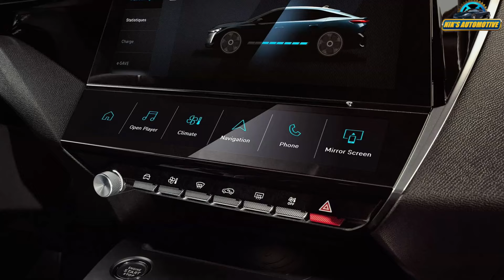2025 Peugeot e-408 Electric Coupe SUV Launched - 453 Km Range - First Look - Full Interior Exterior